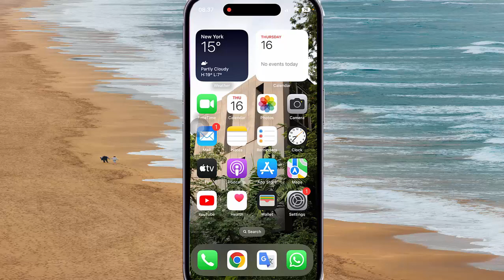How to set Instagram Likes notifications as From People I Follow in iPhone 14 Pro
In this video we will learn about How to set Instagram Likes notifications as From People I Follow. I use  iPhone 14 Pro